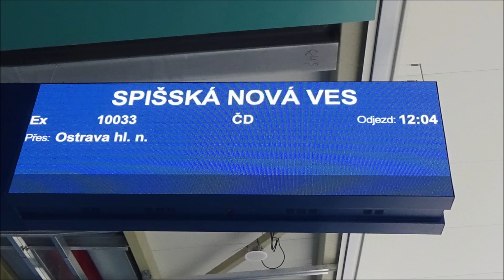Dvojička 131.001 v Pardubicích 9.7.2023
V neděli 9.7.2023 se česko-slovenský nostalgickým exprese v čele s Dvojičkou 131.001/002 vracel z Prahy zpět na Slovensko. Součástí soupravy byly retro oddílové vozy „Tatran“ ze 70. a 80. let, vozy „Ostravanu“ a nechyběl ani restaurační vůz. Tzv. expres Retro Tatran jsem zachytil ve stanici Pardubice hl.n, kam vlak přijel s náskokem 6min v 11:48 a měl zde pobyt 15min.

Ex 10033 (ČD)
Praha hl.n - Spišská Nová Ves

Děkuji za příjemné setkání uživateli: Rakev 843

Hudba: Silent Parter - Don't Turn Back